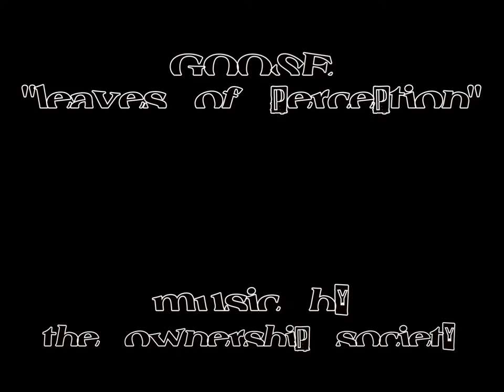GOOSE - leaves of perception (nature art series)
Sidewalk art using leaves from a nearby bush on a beautiful day

nature is aware, but is it aware of its awareness?

omega point set the date

music from the album The Ownership Society
by Main Sequence